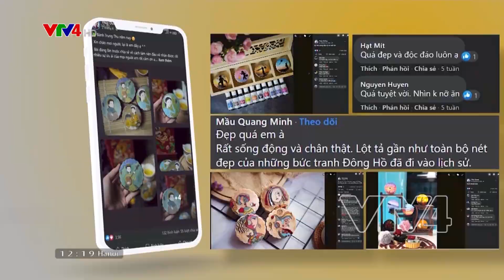Khoác áo mới cho bánh Trung Thu bằng tranh vẽ tay | VTV4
Chỉ còn vài ngày nữa là tới Tết Trung Thu. Đây là dịp để mỗi chúng ta cùng gia đình thưởng thức những chiếc bánh trung thu ngọt ngào bên chén trà thơm nóng. Nhiều thợ bánh đã sáng tạo đủ loại hương vị mới cho bánh trung thu, nhưng nay những chiếc bánh lại có thêm một diện mạo mới rất đặc biệt, đó là những bức vẽ bằng tay tái hiện tác phẩm của các danh họa Việt Nam hay tranh dân gian Đông Hồ trên mặt bánh. Ý tưởng sáng tạo này là của cô thợ bánh 9x Nguyễn Thùy Dương và đang nhận được sự hưởng ứng mạnh mẽ trên các diễn đàn ẩm thực, nấu nướng trên mạng xã hội.